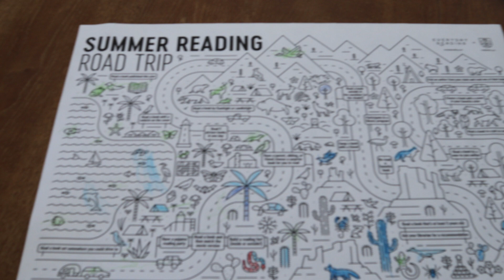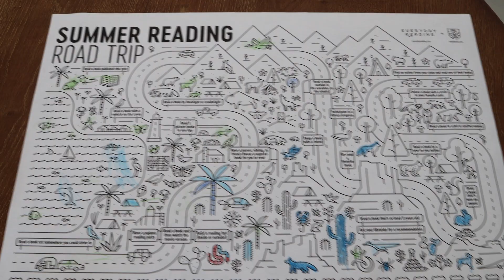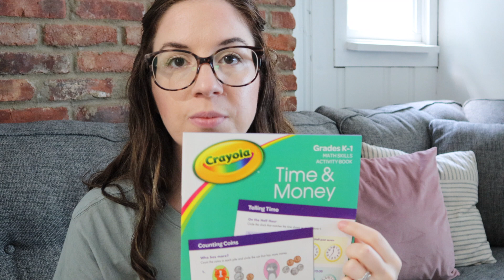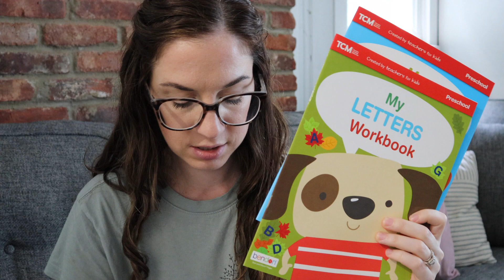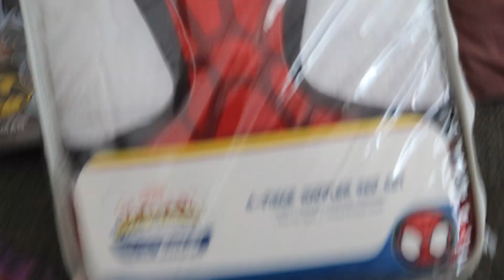summer homeschool update, Riley's birthday, Target dollar spot homeschool haul | (VLOG)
Hey guys! In this video I have so many fun things to share with you. I'm sharing Riley'd third birthday, his party prep, a grocery haul, a Target dollar spot homeschool haul, and an update on how our summer is going. I hope you enjoy!

MY ETSY SHOP

timestamps:
0:00- intro + summer reading plans
3:00- grocery haul + lunch
4:53- summer school update +
7:07- target homeschool haul
9:28- birthday party prep
11:21- birthday party recap + future video plans